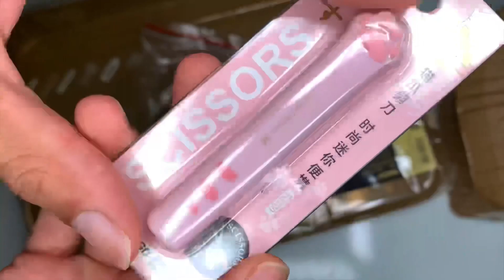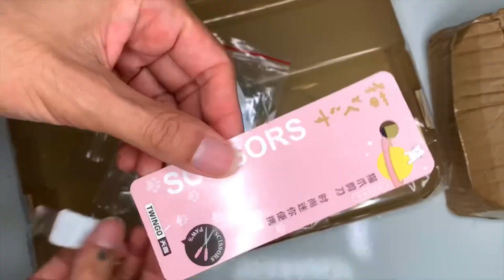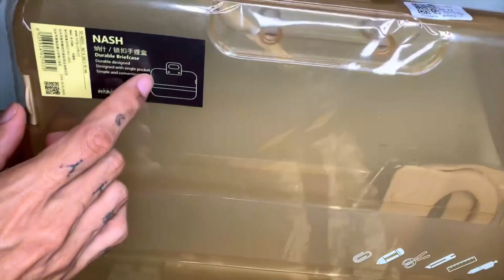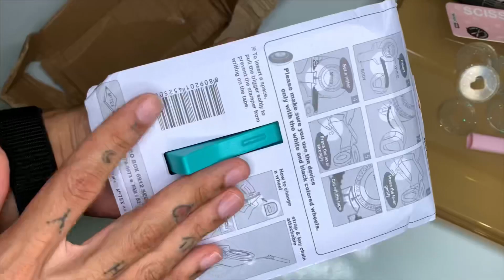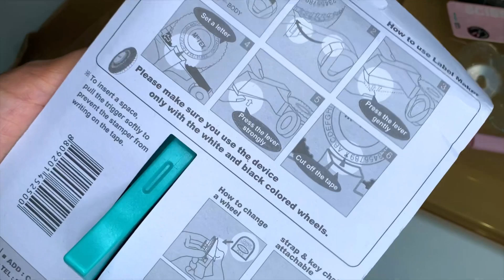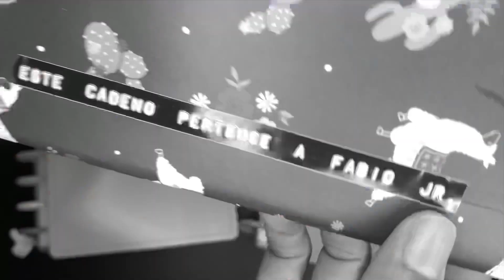Comprei Rotulador Manual Motex e Itens de Papelaria na Shopee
Kwai: @ApenasSerafin